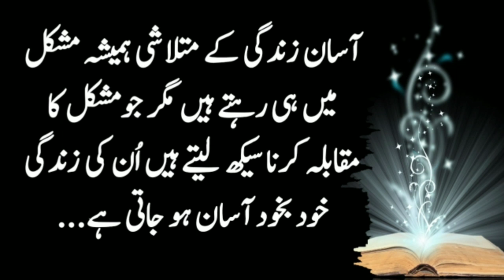Galenus | Aurat Ki Taangon K Darmiyan Wali Jaga Ko | Urdu quotes #181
In this Video i Will share Bitter Reality Quotes in Urdu.

I am not owner of any content which i used in my video all resource like picture or video from google or any other helpful site which help us to explain our video nicely or deeply so i credit to my all work to google or any other sites. thanks